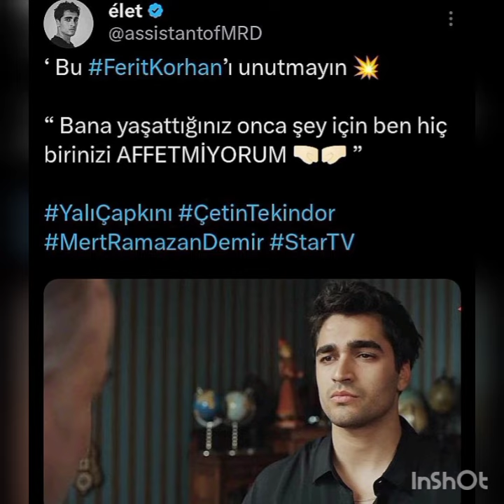Yalı Çapkını 31 Bölüm kamera arkası Ferit Korhanın Seyranı düşünmesi ve Pelin